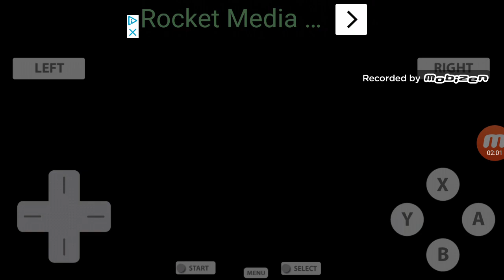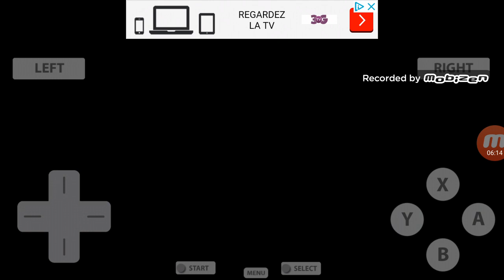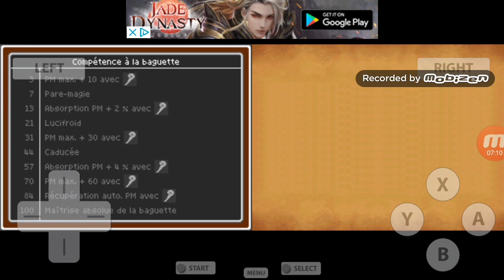let's play decouverte retrogaming dragon quest 9!!! ( sur emulateur android)